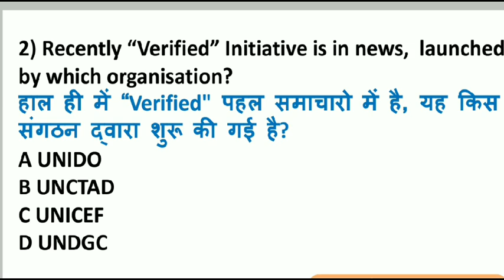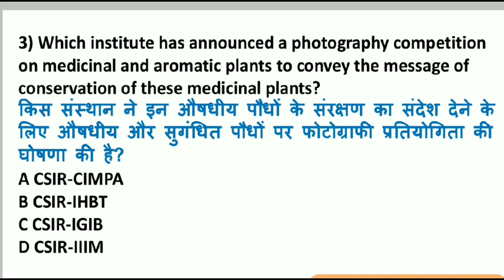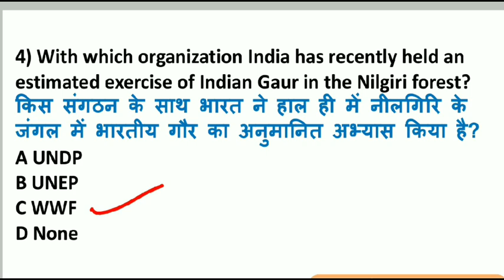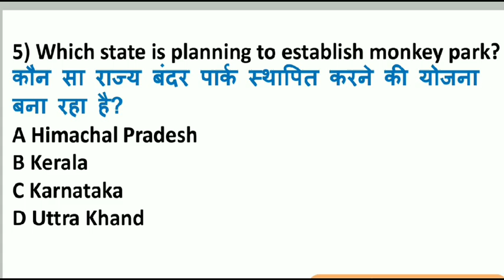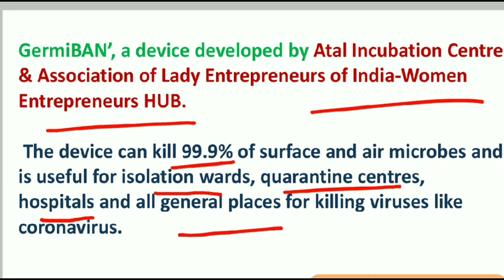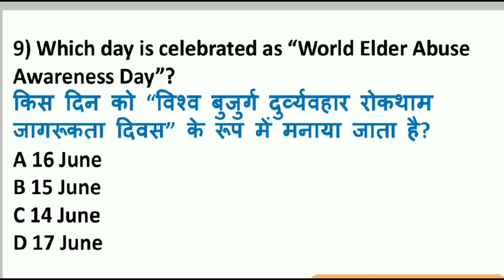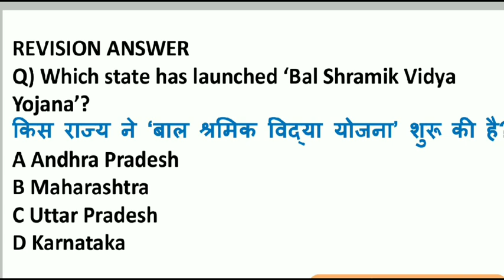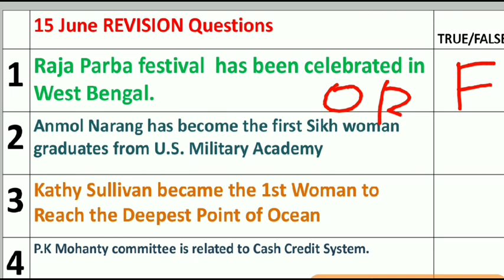Daily Current Affairs | 16 June 2020 Current Affairs 2020 In Hindi | The Level 10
16 June 2020 Current Affairs 2020
 Current Affairs In Hindi The Level 10

The Level 10 Current Affairs
16 June Current Affairs 2020
Current Affairs 2020